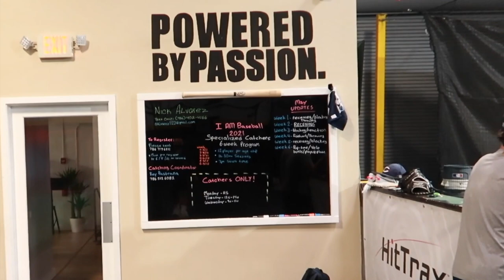THE TOP BASEBALL FIGHT & A 24 YEAR REUNION VLOG 003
This week was fun spending time with the Columbus baseball team as the play their regional semifinal vs my high school Braddock. Miami  baseball is very intense especially in the playoffs where it's win or go home. Columbus has been a power house in the baseball world since its start. They are very lucky to be coached by a legend in Joe Webber. He coached me 24 yrs ago and has been the most influential coach in the history of Miami Baseball.